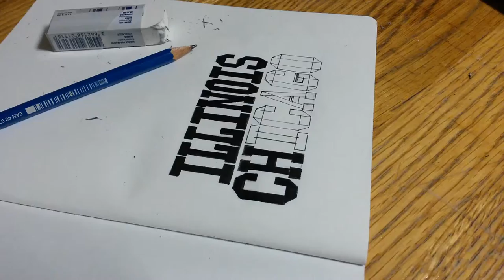Drawing Illinois Chicago (Collegiate lettering style)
I love Chicago.

〰 Wanna learn Calligraphy?! Sign up for my online course – The Ultimate Calligraphy Course (*free course preview available for your eyes to peep!)